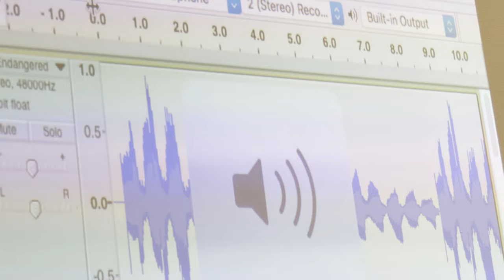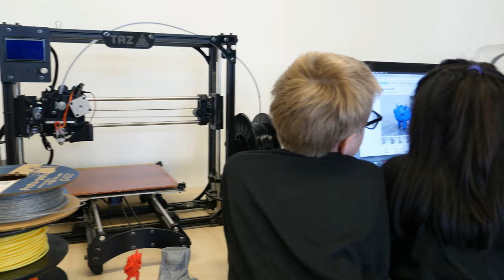Make + Think + Media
Pairing with Make Think Code, a technology lab at the Pacific Northwest College of Art, MetroEast  co-presented a youth media, code, and engineering workshop! Students learned to integrate media, storytelling, video games, and the magical capacitive technology of Makey Makey Kits. Participants explored the powerful roles that creativity and technology play in imaginative and impactful storytelling.